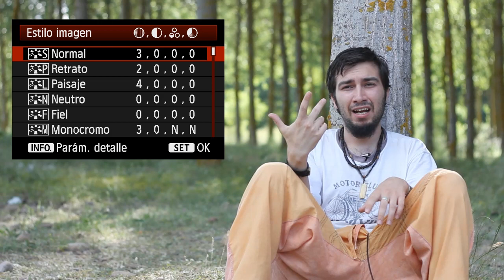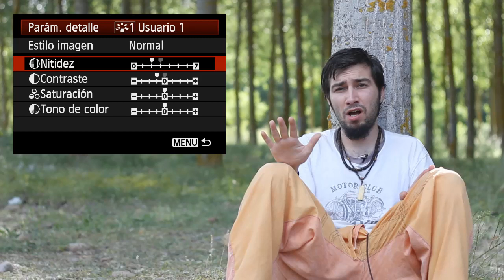Ajustes de DSLR para Vídeo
En este tutorial explicaré como tenemos que ajustar nuestra cámara reflex o dslr para grabar vídeos de buena calidad.